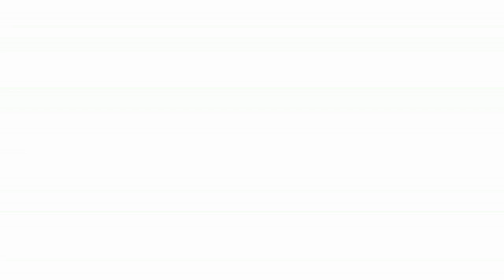Divina Pastora de Cantillana a sones de "Triana de Esperanza" - Glorias 2016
Revirá de la Divina Pastota de Cantillana a sones de "Triana de Esperanza" de Claudio Gomez Calado e interpretada por la BM "La Soledad de Cantillana", cuando la Pastora recorría la Plaza del Llano para enfilar la C/Real.